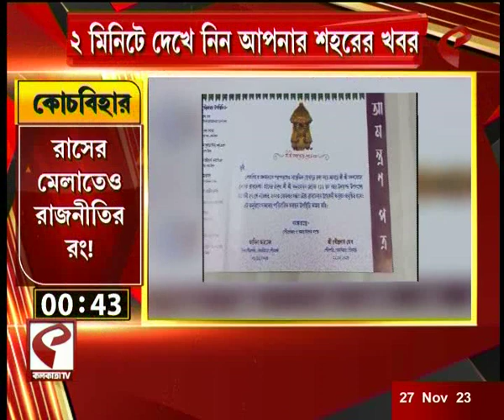আমার শহর (Amar Sahar ) | গেরুয়া শিবিরের নিশানায় তৃণমূল, ২ মিনিটে দেখে নিন আপনার শহরের খবর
website link for this copy :
@Kolkata Tv